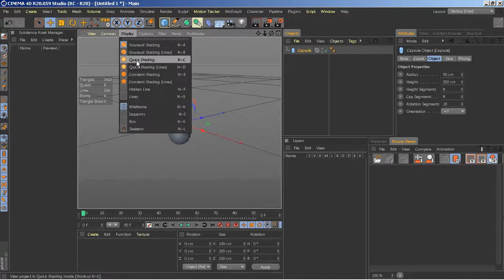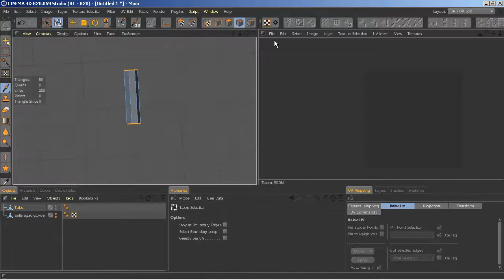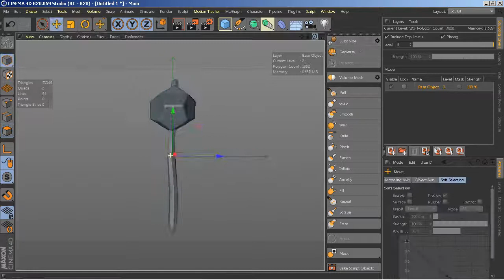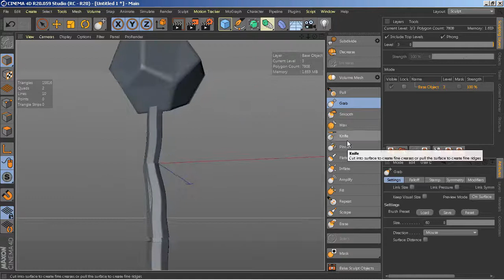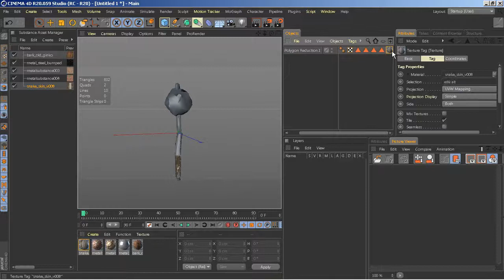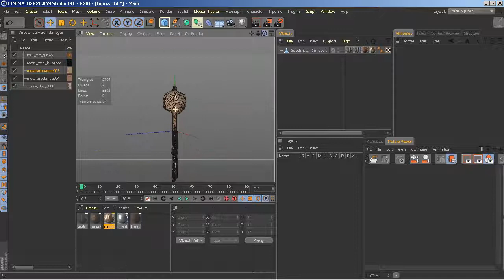CINEMA 4D OYUN MOTORU VARLIGI DUSUK POLIGON MODEL YARATMAK VE YUKSEK KALITE DOKU EKLEMEK 1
CREATE A LOW POLYGON MODEL AND ADD HIGH QUALITY TEXTURES WITH CINEMA 4D